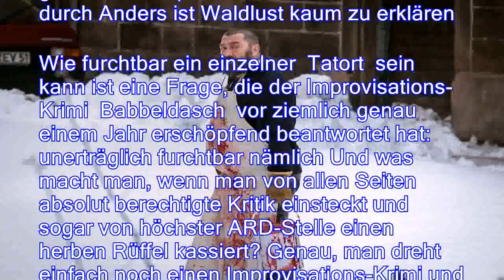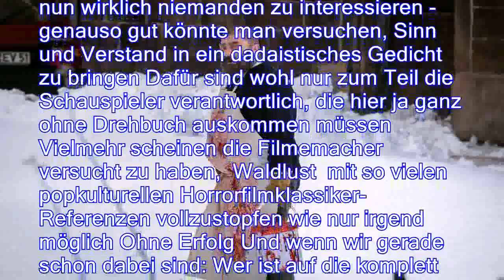Impro- Tatort aus Ludwigshafen: So schlecht kann Fernsehen sein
Von Julian Vetten Wir wissen es zwar nicht mit Sicherheit, aber vermuten ganz stark: Die Tatort-Verantwortlichen beim SWR führen ein grausames Experiment an ihren Zuschauern durch Anders ist Waldlust kaum zu erklären Wie furchtbar ein einzelner Tatort sein kann ist eine Frage, die der Improvisations-Krimi Babbeldasch vor ziemlich genau einem Jahr erschöpfend beantwortet hat: unerträglich furchtbar nämlich Und was macht man, wenn man von allen Seiten absolut berechtigte Kritik einsteckt und sogar von höchster ARD-Stelle einen herben Rüffel kassiert? Genau, man dreht einfach noch einen Improvisations-Krimi und achtet darauf, bloß nichts besser zu machen als beim ersten Mal Gesagt, getan: In Waldlust verschlägt es Kommissarin Odenthal Ulrike Folkerts) und ihr Team in ein abgelegenes Landhotel irgendwo in den Tiefen